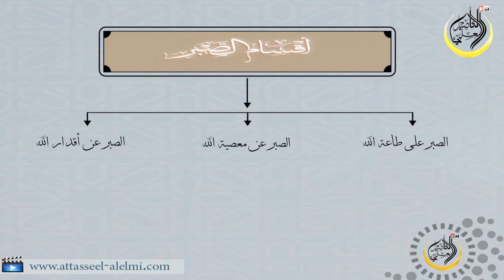أقسام الصّبر للشيخ هيثم سرحان حفظه الله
أقسام الصّبر للشيخ هيثم سرحان حفظه الله المدرس بالمعهد الحرم بالمسجد النبوي.